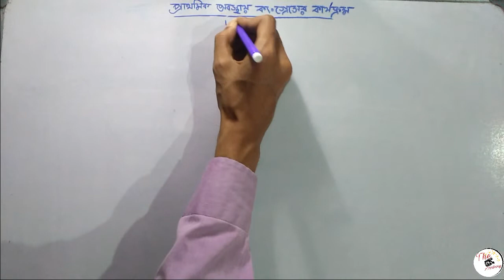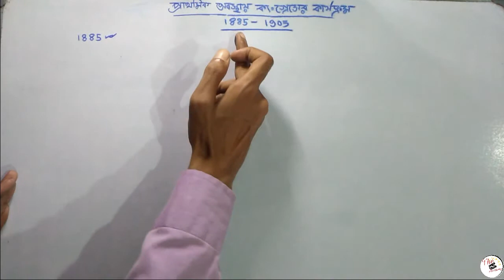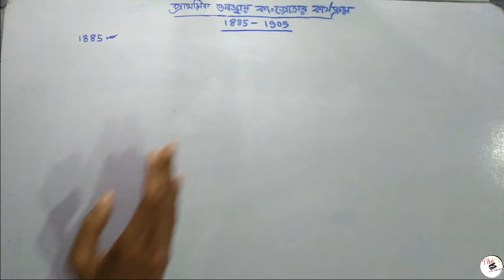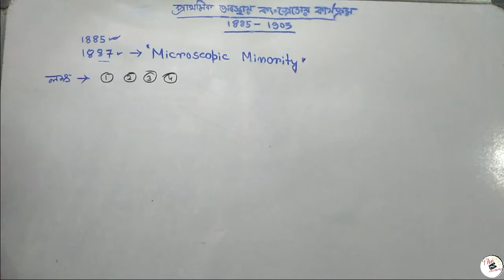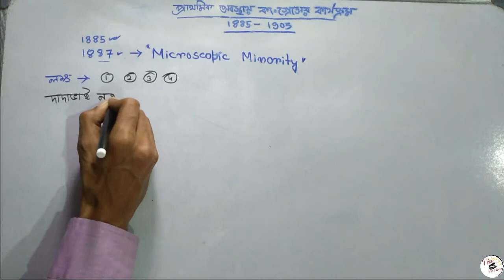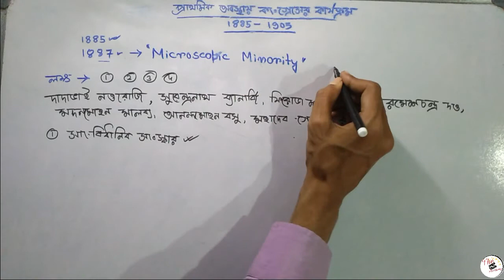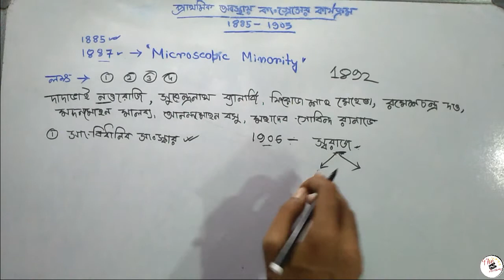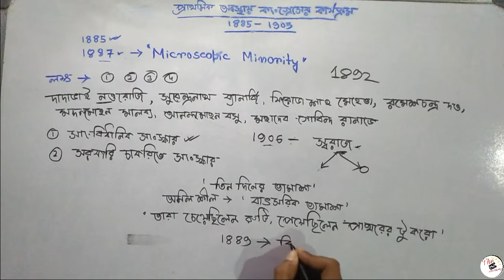আধুনিক ভারতের ইতিহাস প্রাথমিক অবস্থায় কংগ্রেসের কার্যক্রম নরমপন্থীযুগ Moderate Phase of Congress